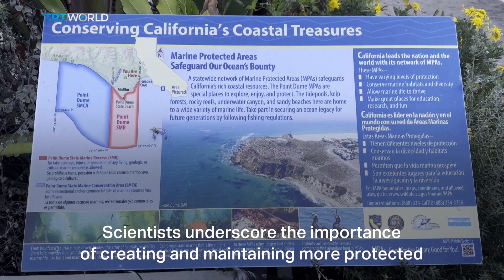Marine species at risk from carbon emissions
Studies predict mass extinctions of marine animals if greenhouse gas emissions continue at the current rate. Our correspondent Ediz Tiyansan has spoken to marine ecologists in Los Angeles, who explain what’s at stake.